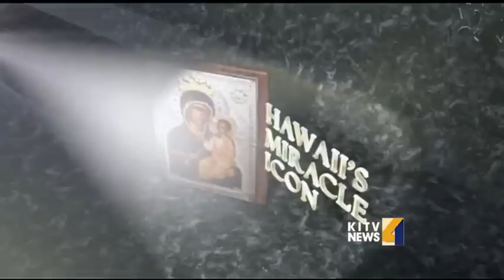Image of Mother Mary streams myrrh: Part 2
An image of the Mother Mary that streams holy myrrh remains a mystery at a Kaka'ako church.